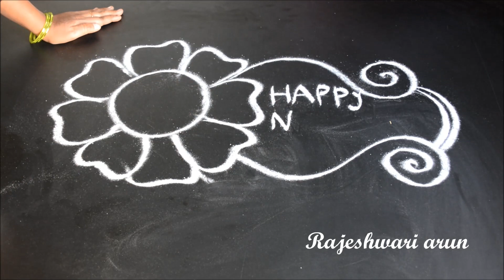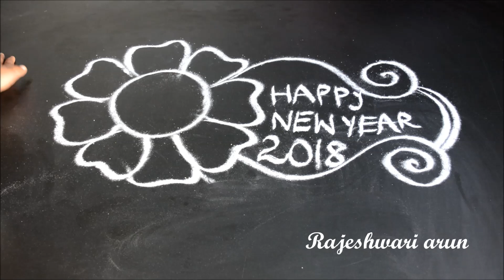New Year 2018 Rangoli Designs * Simple kolam for new year * New Year muggulu 2018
New Year 2018 Rangoli Designs * Simple kolam for new year * New Year muggulu 2018 for competition

for more new latest beautiful Rangoli Kolam Designs Click below links watch it and enjoy it:-)

watch  videos of mehndi design art  , art and craft best from waste and recipies

stay tune with my channels for more new latest videos updates

In my channel you can watch below Designs:-)

rangoli designs with dots simple,
latest muggulu designs,
sankranthi muggulu,
dhanurmasam muggulu,
muggulu designs easy,
big muggulu designs,
small kolam forfriday,
sankranthi muggulu with dots,
new muggulu designs,
new kolam designs with dots,
mahalakshmi kolam,
kolam with 5 dots,
rangoli videos making,
friday kolam designs,
rangoli images,
peacock kolam designs,
indian peacock designs,
simple border rangoli designs,
innovative rangoli designs,
lotus kolam designs,
simple lotus rangoli designs,
lotus muggulu easy,